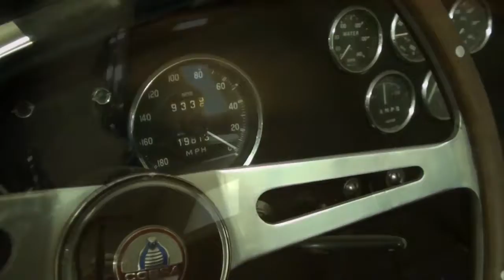Shelby Cobra Find x2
Shelby Cobra Find

CarShow Where the Cars are the Stars! TheMotorcarSociety.com